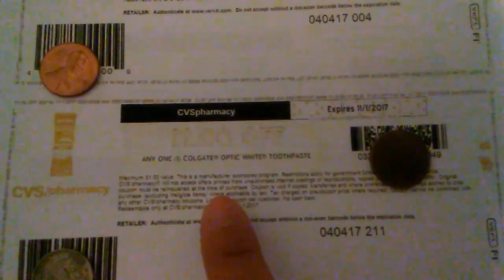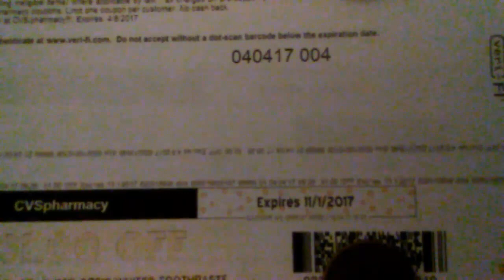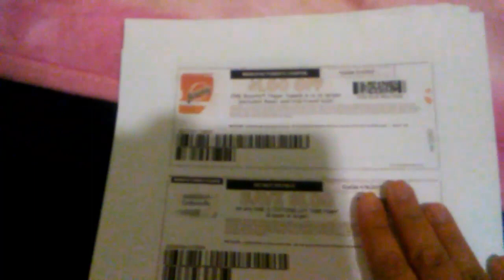Cupones de CVS disponibles para imprimir